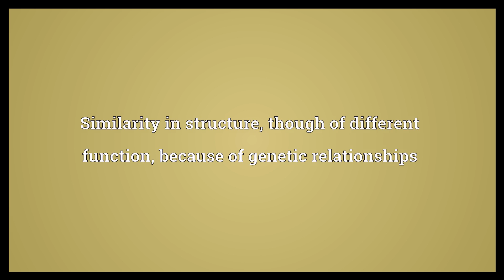Homogeny Meaning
Video shows what homogeny means. Similarity in structure, though of different function, because of genetic relationships.  Homogeny Meaning. How to pronounce, definition audio dictionary. How to say homogeny. Powered by MaryTTS, Wiktionary